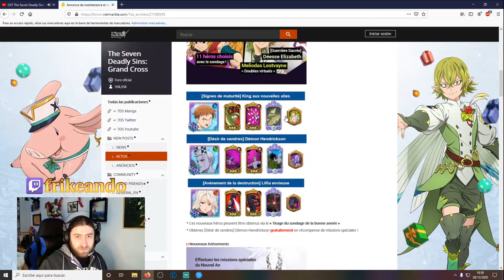7DS - Grand Cross - Consejos para F2P en el banner de King alitas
7DS - Grand Cross - Consejos para F2P en el banner de King alitas